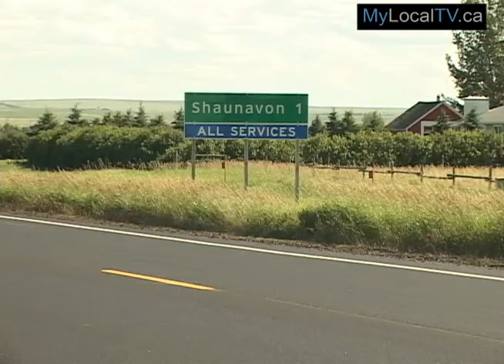Shaunavon Chosen for New Project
Shaunavon continues to be at the forefront with innovative projects.